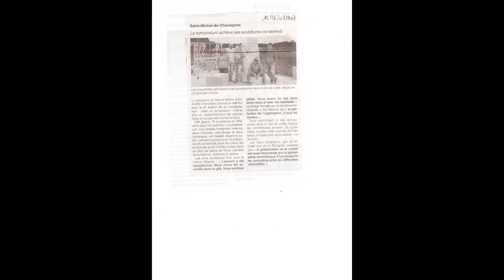International sculptur simposium Mains d art, 2017(France)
Super simposium France 2017